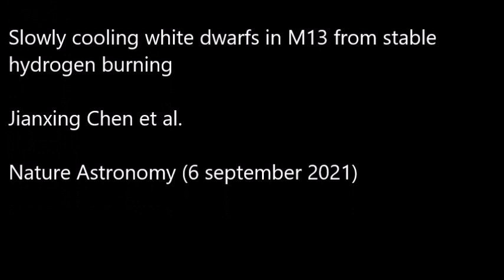Des naines blanches continuent à brûler de l'hydrogène dans M13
Alors que l'on pensait que les étoiles naines blanches étaient vouées à se refroidir en mourant à petit feu pendant des dizaines de milliards d'années, des observations récentes indiquent que de nombreuses naines blanches peuplant le célèbre amas globulaire M13 continuent à brûler de l'hydrogène à leur surface, de quoi les faire paraître plus jeunes que leur âge. L'étude est publiée par Nature Astronomy.

Source

Slowly cooling white dwarfs in M13 from stable hydrogen burning
Jianxing Chen et al.
Nature Astronomy (6 september 2021)

Illustration

Les amas globulaires M13 et M3 imagés par Hubble (ESA, NASA, Giampaolo Piotto)